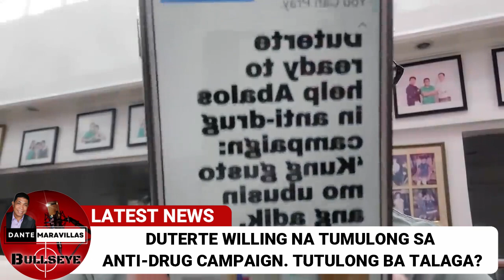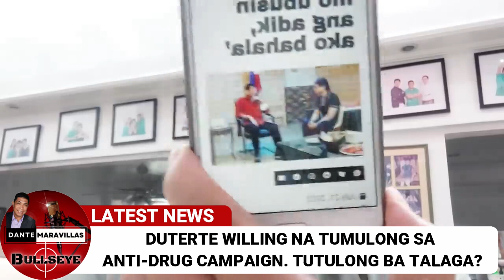Agenda ni Digong sa pagtulong kay Abalos, NAKAKADUDA.